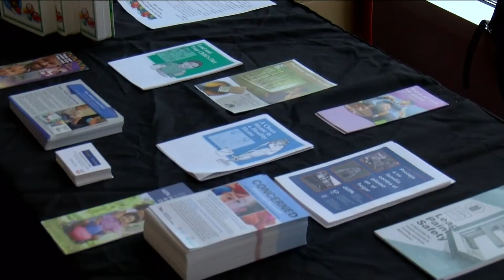'We can't do this without you': Toledo campaign to recruit landlords, provide affordable housing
The program hopes to recruit landlords by providing monetary and managerial assistance to combat the housing crisis.